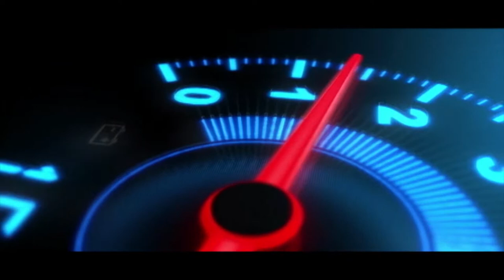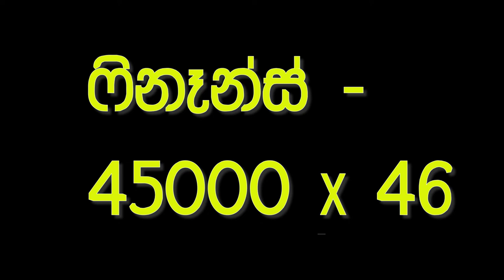Ikman. lk wahana | vehicle for sale in srilanka| Vahana sale srilanka